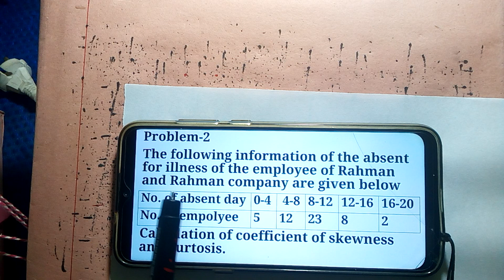Business Statistics Chapter 3 Measures of Dispersion (Moments Class 2)